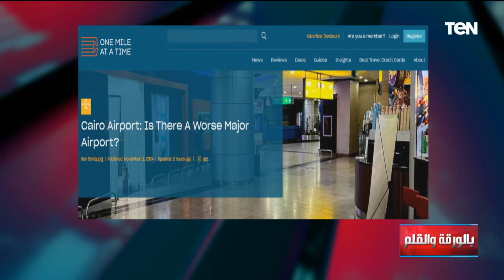وزارة الطيران ترد بالفيديو على إدعاءات المدون الأمريكي التي تهدف لتشويه مطار القاهرة